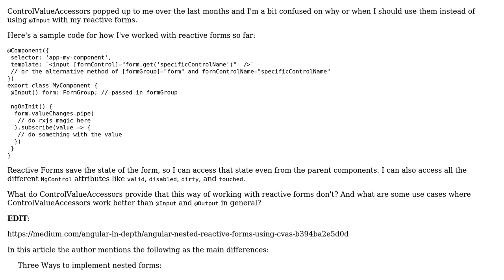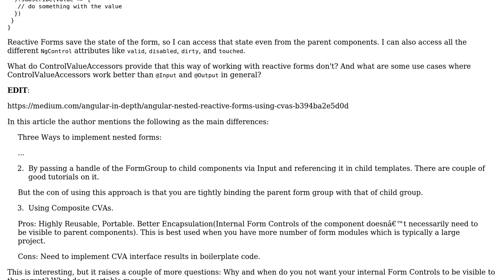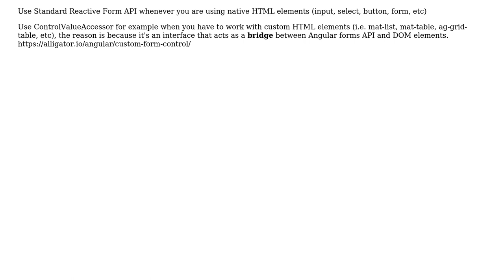Angular: ControlValueAccessor vs @Input - When to use what with forms?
With thanks & praise to God, and with thanks to the many people who have made this project possible! | Content (except music & images) licensed under CC BY-SA | Music | Images & others | With thanks to user Pedro Bezanilla user amouda and the Stack Exchange Network Trademarks are property of their respective owners. You are responsible for your own actions.